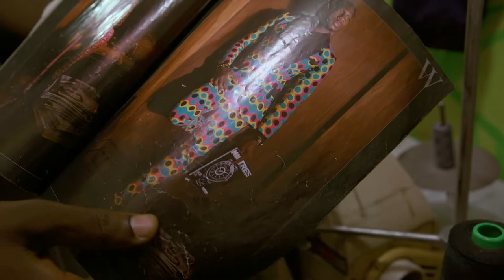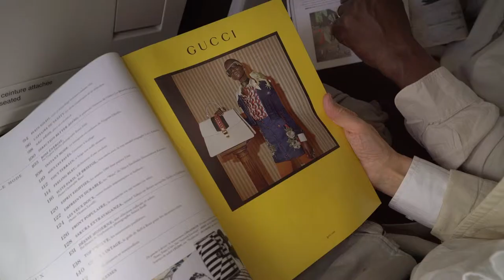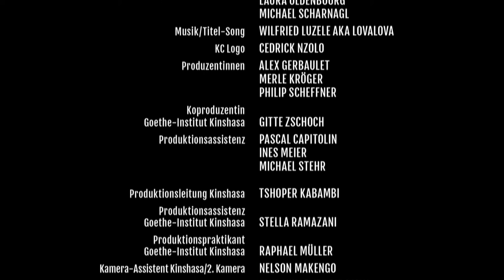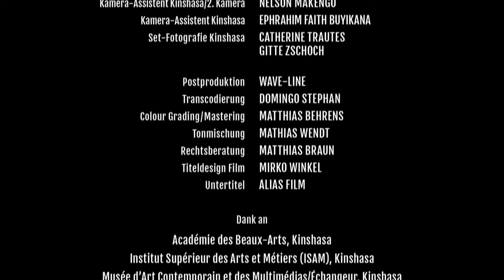KC5: Die Pleite | Kinshasa Collection (de)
Zurück in Kinshasa bereitet das Team mit den kongolesischen Designerinnen und Designern den Dreh vor,
                Models werden gecastet, neue Drehorte inspiziert. Die aus China mitgebrachte Mode soll schließlich
                im „Kinshasa-Style” zu neuen Looks und Outfits kombiniert und präsentiert werden. Doch ein plötzlicher
                Anruf der Agentur aus Berlin reißt sie aus ihren Vorbereitungen. Das Filmteam wird disqualifiziert.
                Die Begründung ist das Projekt werbe für Modepiraterie. Unter Hochdruck diskutieren die Beteiligten über
                einen möglichen Ausweg aus der Situation und entwickeln schließlich aus der Filmidee das Modelabel
                „Kinshasa Collection”, an dem verschiedene Designerinnen und Designer beteiligt sind. Kontakte nach
                Berlin werden geknüpft, um die Outfits dort zu vermarkten.

Kinshasa Collection

Eine Webserie und Modemarke, die von Kinshasa und Guangzhou bis Berlin kulturelle Klischees kapert und das Publikum auf eine Achterbahnfahrt von echt und fake, Piraterie und Appropriation entführt. Die heiße, lustvolle und unglaublich unterhaltsame Liebesaffäre der berühmten Fashionista-Guerillas im Kongo und in China mischt auch ein deutsches Filmteam auf, das in die neue Modehauptstadt Kinshasa gereist ist, um einen Trailer für eine Kampagne zu filmen, die die öffentliche Meinung über Afrika in Deutschland ändern soll, sich stattdessen aber am Ende mit einem aufsehenerregenden neuen Modelabel verbandelt wiederfindet.